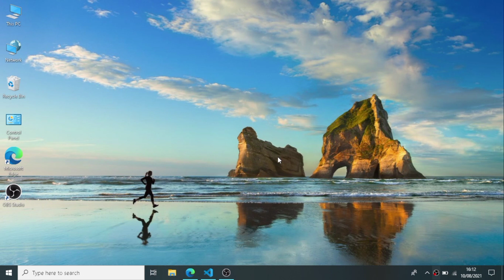What is python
This is an small introduction of python. what is python ?